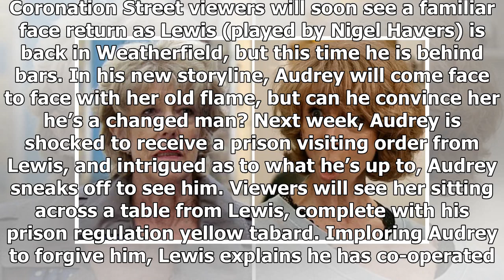Coronation Street spoilers: Audrey Roberts shocked when the protagonist in the past returned